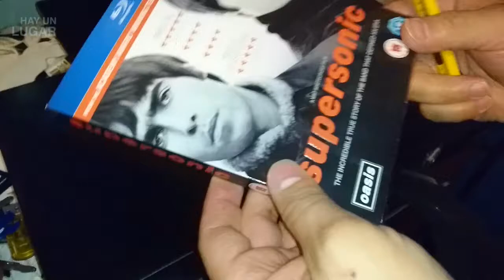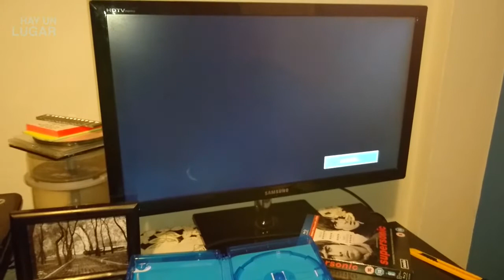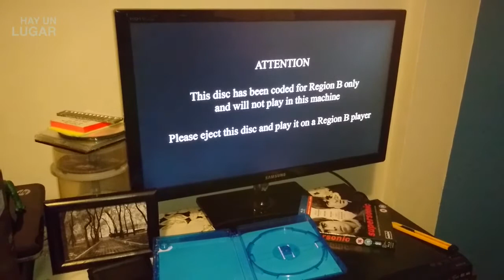Unboxing Supersonic Oasis Blu-Ray Región B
Decepción total al ver que no podré ver este documental en México porque el disco esta codificado en Región B.